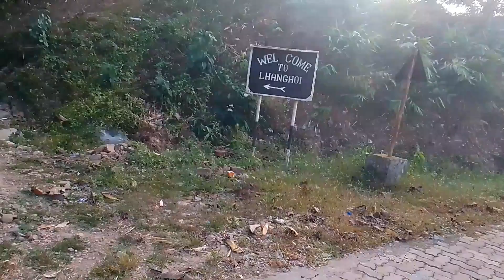Hanging Bridge দেখে বাচ্ছাদের মতো হাটছি দেখো।।morning walk এ গিয়ে চুরি করলাম 😁😁